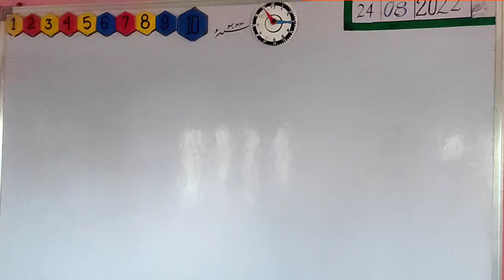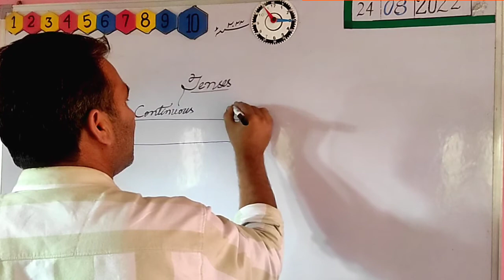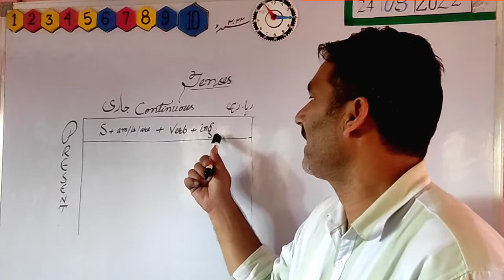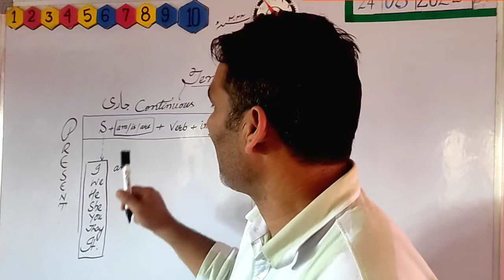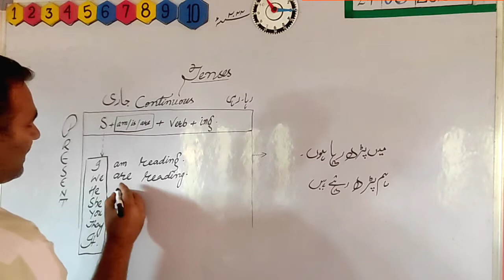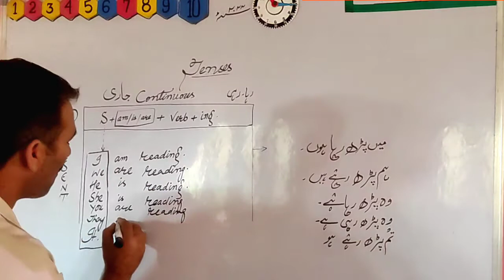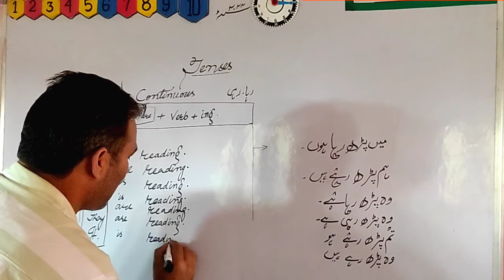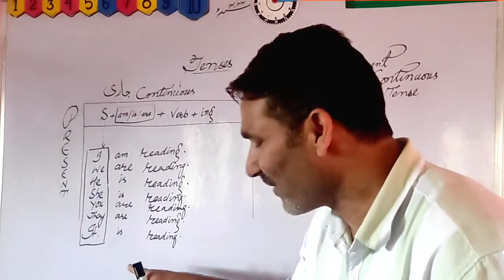CONTINUOUS TENSE: A WORK THAT HAS STARTED BUT NOT ENDED YET. جاری زمانہ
CONTINUOUS TENSE:
 A WORK THAT HAS STARTED BUT NOT ENDED YET. جاری زمانہ